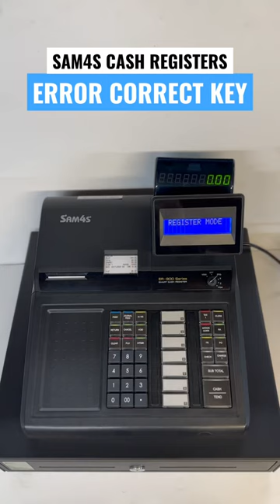Using the ERROR CORRECT Key | SAM4s ER-900 Series Cash Registers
How to use the 'ERROR CORRECT' key on SAM4s ER-900 Series electronic cash registers. This model is the SAM4s ER-915 with a raised keyboard featuring 7 large PLU/Department keys.

Shop for cash registers at 184 Bowery, New York, NY 10012 or order online.